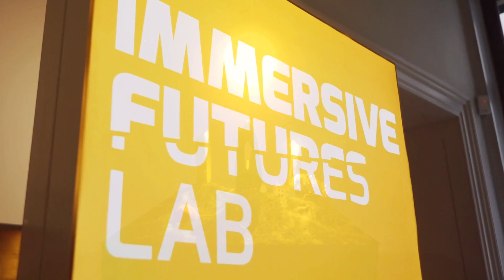BEYOND Conference Highlights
As we look forward to BEYOND 2024 at MediaCity with anticipation, we take a look back at highlights from our most recent conferences in London and Cardiff, which featured leading industry speakers including actor and activist Michael Sheen and ABBA Voyage producer, Svana Gisla.

In November, BEYOND 2024 will come from Salford, where the last decade has seen a transformation of Greater Manchester’s creative economy into a cornerstone of the north west’s economic and cultural identity.

This year, Greater Manchester’s story, set against the backdrop of a new era in UK government, will serve as a launch pad to explore the innovative potential of Creative Cities. We hope to see you there!